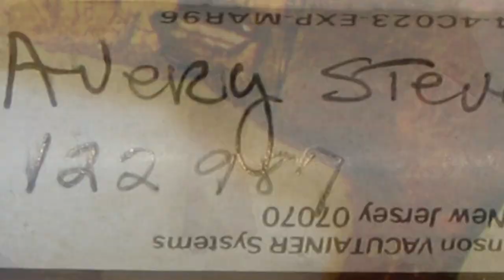'Convicting A Murderer' clip - "Kratz Debate"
A Steven Avery supporter gets a once-in-a-lifetime opportunity to confront Ken Kratz, former Calumet County District Attorney who prosecuted Avery and put him behind bars, in this new clip from CONVICTING A MURDERER.

Do we really know the truth? CONVICTING A MURDERER is an unparalleled new series that features exclusive, never-before-seen footage and evidence relating to the trial and conviction of Steven Avery. Coming Soon.